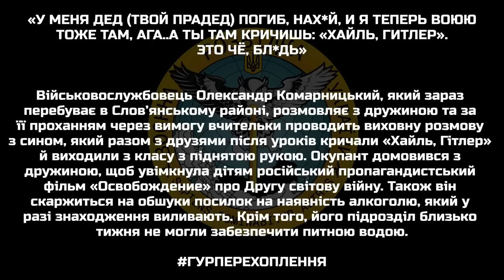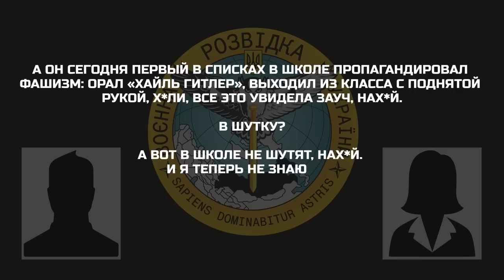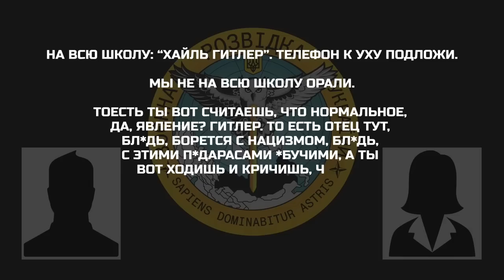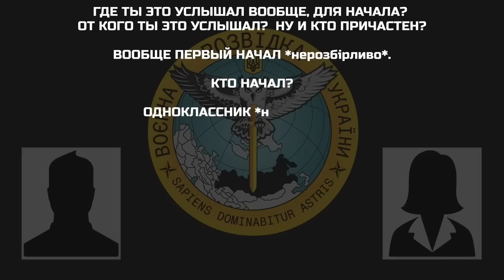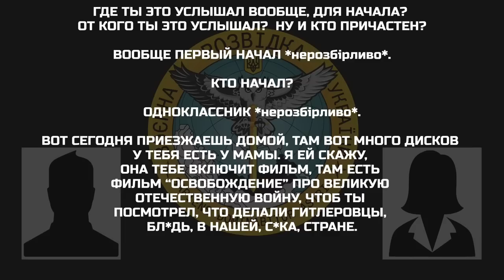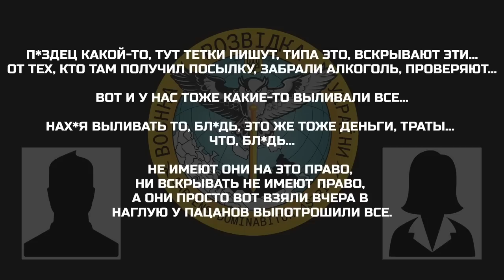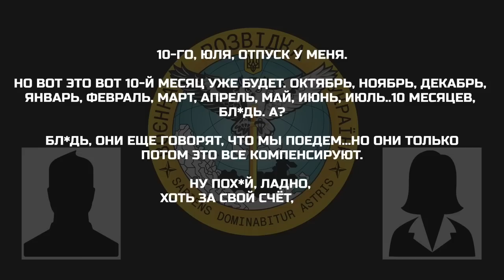«У меня дед (твой прадед) погиб, нах*й, и я теперь воюю тоже там, а ты там кричишь: «Хайль, Гитлер»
Військовослужбовець Олександр Комарницький, який зараз перебуває в Слов’янському районі, розмовляє з дружиною та за її проханням через вимогу вчительки проводить виховну розмову з сином, який разом з друзями після уроків кричали «Хайль, Гітлер» й виходили з класу з піднятою рукою. Окупант домовився з дружиною, щоб увімкнула дітям російський пропагандистський фільм «Освобождение» про Другу світову війну. Також він скаржиться на обшуки посилок на наявність алкоголю, який у разі знаходження виливають. Крім того, його підрозділ близько тижня не могли забезпечити питною водою:

▪️ «он (син військовослужбовця) сегодня первый в списках в школе пропагандировал фашизм: орал «хайль гитлер», выходил из класса с поднятой рукою»;
▪️ «отец тут, бл*дь, борется с нацизмом, бл*дь, с этими п*дарасами *бучими, а ты вот ходишь и кричишь, чтобы они жили» — пояснювальна бесіда окупанта синові;
▪️ «им (командуванню) пох*й. у нас воды нету уже неделю, бл*дь, им пох*й»;
▪️ «нах*я выливать то, бл*дь, это же тоже деньги, траты» — дружина окупанта жаліється на те, що в частинах при перевірці посилок виливають алкоголь;
▪️ військовослужбовець з дружиною висловлюють скептичні сподівання на майбутню відпустку.